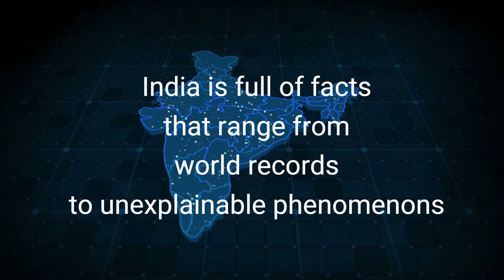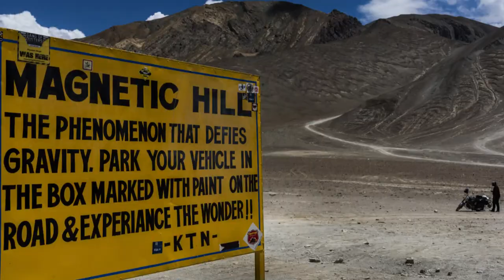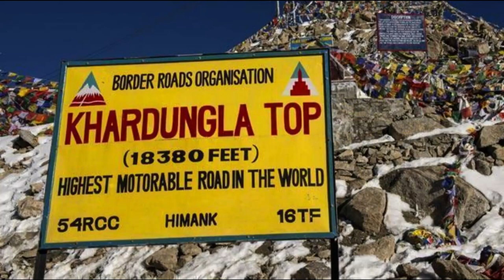10 Interesting Facts About India You Probably Don't Know Yet | 10 Amazing Facts About India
10 Interesting Facts About India You Probably Don't Know Yet
India is full of surprises. I am always amused by its diversity and culture. Let's learn a few amazing facts about India.